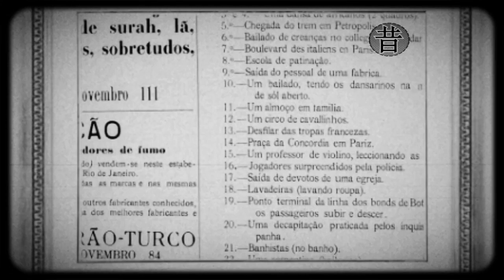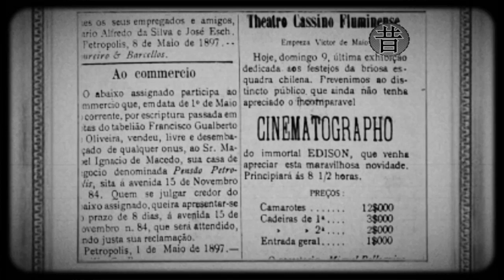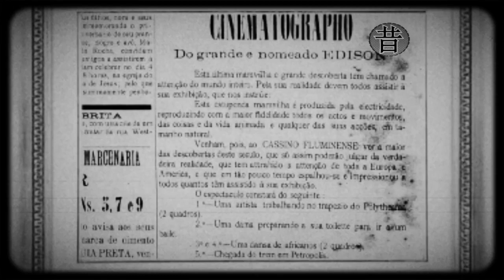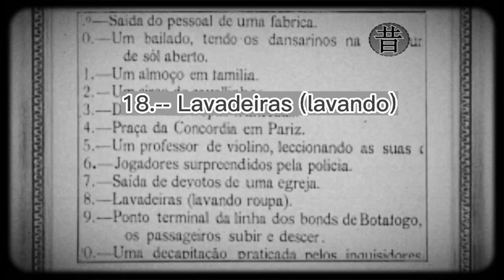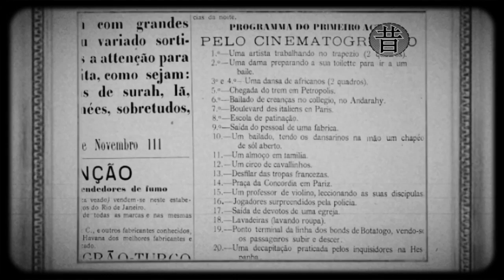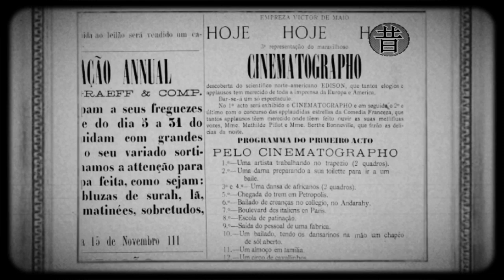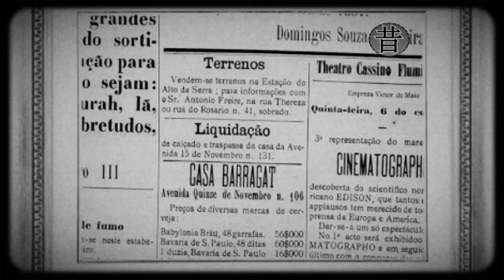18 - Lavadeiras (Lavando) 1897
Informações sobre especialista em relação a Vittorio de Maio.